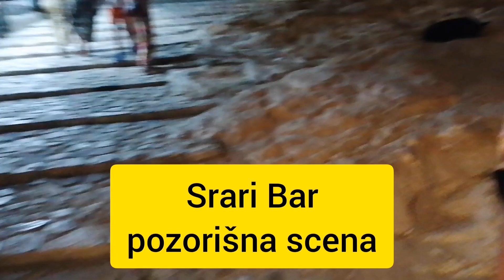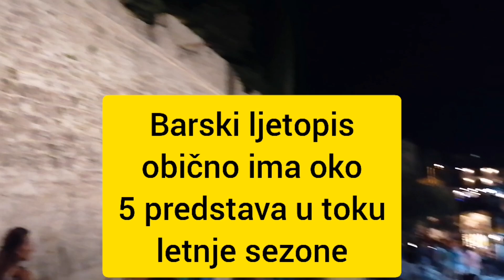Pozorišna scena u Starom baru